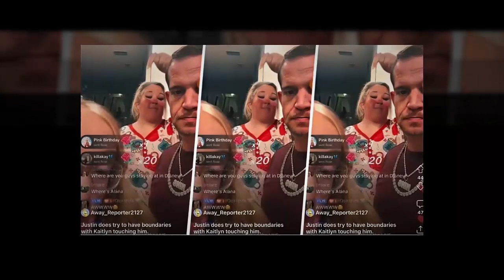Mama June: Justin's Rude Attitude Towards Kaitlyn Goes Viral!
Hey, YouTube fam! It's time for the latest Mama June scoop, and trust me, this one's a rollercoaster. In a recent TikTok live, fans were taken aback as Justin Stroud brought unexpected drama. Mama June, with her family in tow, was whipping up meatballs when Justin's off-camera comments towards Kaitlyn turned heads. Fans were downright horrified! Curious about the details? Well, buckle up, because today we're diving deep into the chaos to uncover just what went down. Let's not waste any time – let's jump right in!